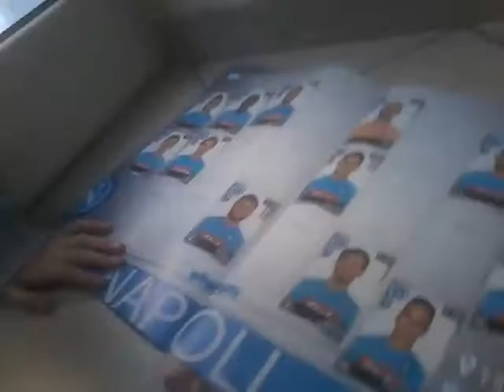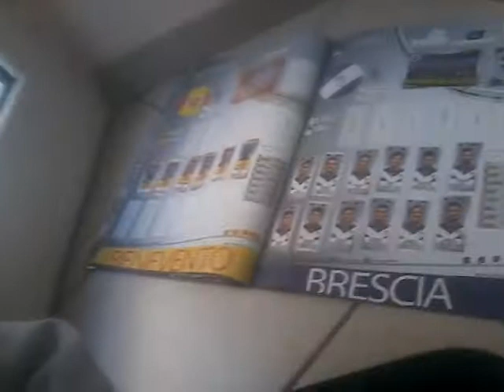Speciale 10 iscritti #1